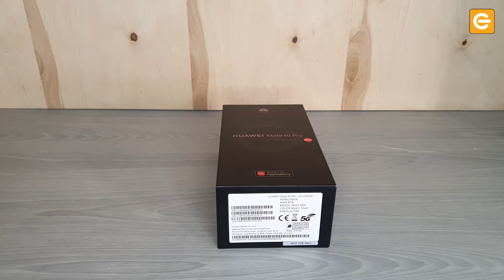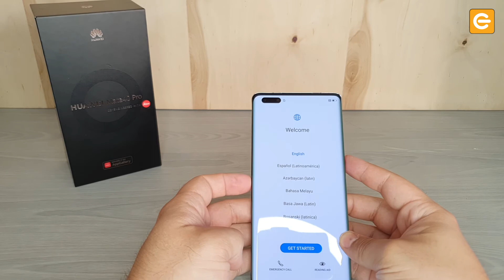UNBOXING Huawei Mate 40 Pro | TEHIX.HR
DONACIJAMA POMAŽETE U RADU I ODRŽAVANJU TEHIX.HR WEB PORTALA, DONACIJE SU DOBRODOŠLE, ALI ISTO TAKO NISU OBAVEZNE. DONACIJE NE MOGU BITI REFUNDIRANE!

Tehix je multimedijska web stranica posvećena izvješćima, recenzijama i vijestima o tehnologiji, video igrama, filmovima serijama i mnogim drugim stvarima.